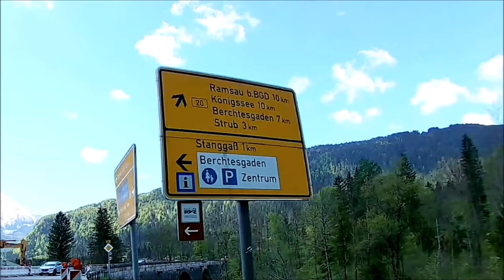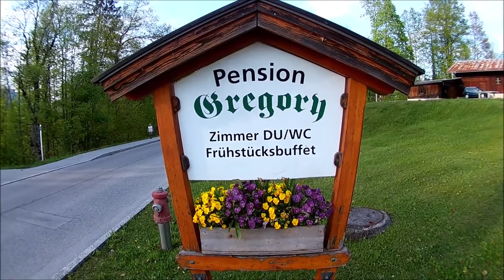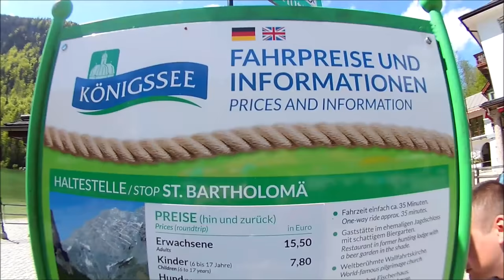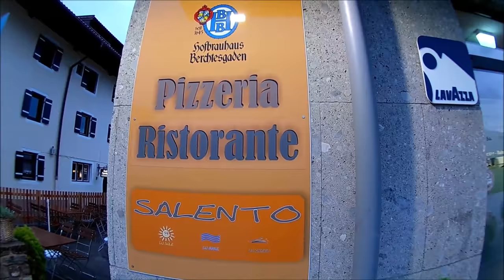Nationalpark Berchtesgaden Königssee Zauberwald Obersee Ramsau Schönau Bayern Travel Vlog 2019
"Servus im Berchtesgadener Land"
Travel Vlog 1 vom Trip zum Königssee im Nationalpark Berchtesgadener Land im Mai 2019.
Gefilmt in Full HD 1080p.

Willkommen am wahrscheinlich schönsten See in Bayern.
Der Königssee! Ein wundervoller Tag beginnt mit der Ankunft in Schönau am Königssee. In der gemütlichen "Pension Gregory" haben wir eine hervorragende Unterkunft gefunden. Ungefähr 10 Minuten entfernt liegt der Königssee. Eingebettet zwischen steil aufsteigenden Felswänden liegt der smaragdgrün schimmernde Königssee geschützt in den Berchtesgadener Alpen. An der Anlegestelle "Seelände" starten wir die Fahrt mit dem Elektroboot über den See. Wir gleiten mit einer durchschnittlichen Geschwindigkeit von 12 km/h lautlos und umweltfreundlich über den Königssee in Richtung "St. Bartholomä". Ein besonderes Highlight ist das "Echo vom Königssee"! Auf etwa halber Fahrtstrecke nach St. Bartholomä wird den Gästen mit einer Trompete vom Bootsführer das Echo an der berühmten Echowand demonstriert. Bekannt durch die Wallfahrtskirche St. Bartholomä, liegt der kleine Ort vor der berühmten Watzmann Ostwand.
Fahren Sie unbedingt nicht nur bis St. Bartholomä, sondern bis "Salet" und wandern zur "Saletalm" bis zum "Obersee" und der "Fischunkelalm". Eine fantastische Landschaft und Aussicht erwarten Sie dort. Auf dem Weg zurück treffen wir auf eine sehr freundliche und musikalische Touristengruppe aus Asien, die uns schon von weitem singend aufgefallen ist. Vielen Dank an Euch für die nette Unterhaltung und die geniale Performance!
Anschließend verlassen wir den Königssee und fahren nach Ramsau zu einem märchenhaften und unglaublichen Naturschauspiel: Der "Zauberwald"!
Im Zauberwald ist die Idee eines urwüchsigen Bergwaldes Wirklichkeit geworden. Vor Jahrtausenden durch einen dramatischen Felssturz entstanden, hat die Natur aus riesigen Felsbrocken ein wildromantisches Ideal einer Landschaft geformt. Durch diesen Felssturz entstand der Hintersee, das abfließende Wasser sucht sich seitdem seinen Weg durch den Zauberwald und schliff sich durch die Gesteinsbrocken tief in die Erde. Der Zauberwald befindet sich zwischen dem Hintersee und der Marxenklamm und wird von der Ramsauer Ache durchflossen.
Wirklich ein unvergessliches Erlebnis!
Zurück nach Schönau am Königssee, besuchen wir am Abend die "Pizzeria Salento". Dort haben wir ausgezeichnet gegessen!
Ein traumhafter erster Tag geht zu Ende und wir freuen uns auf den zweiten. Was wir dann erleben, ist fast nicht zu toppen! Ihr dürft gespannt sein...Das war´s. Bis zum nächsten mal, Ciao

Meine Empfehlungen:

Unterkunft: "Pension Gregory"
Gemütlich, bayerisch und ein ausgezeichnetes Preis/Leistungsverhältnis! Tolles Frühstücksbuffet, mit allem was man braucht. Herzlichen Dank an Christian Fuchslechner für den freundlichen und grandiosen Service ! Wir haben uns sehr wohl gefühlt und werden ganz sicher wieder kommen!

Musik

💝 Wenn Ihr möchtet, könnt Ihr "Travel to Waters" für noch bessere Videoproduktionen auch mit einer kleinen Spende via PayPal unterstützen
Herzlichen Dank! 🙏